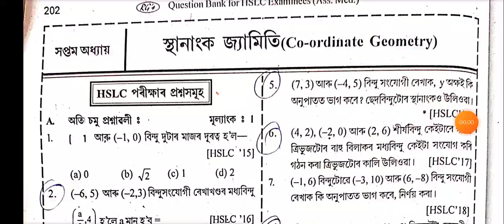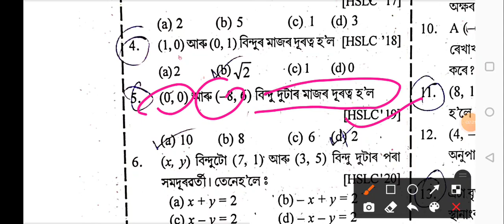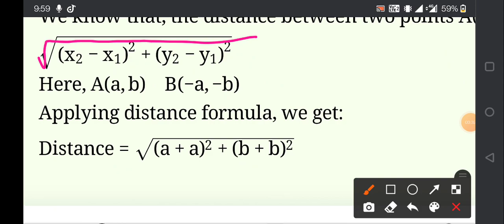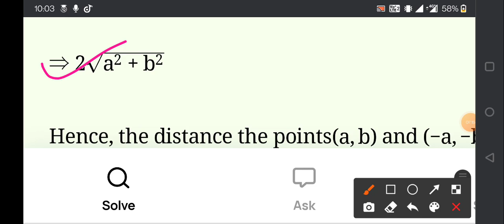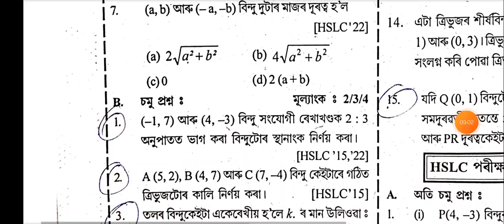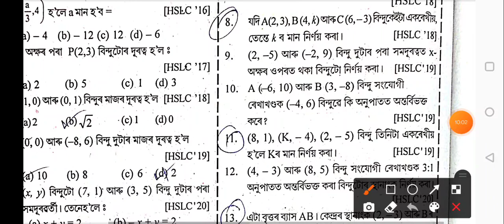HSLC class 10 maths important chapter 7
HSLC class 10 maths important chapter 7| maths important chapter 7